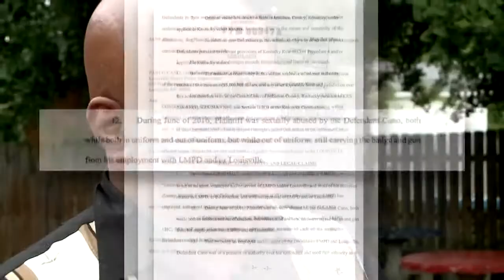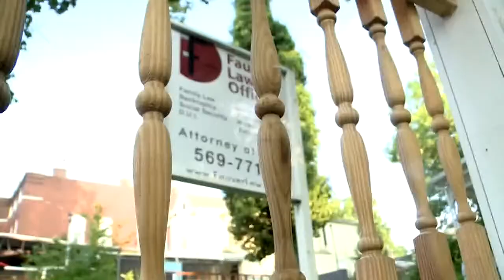4th alleged victim accuses LMPD officer of rape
A total of four women now say they were raped by a Louisville Metro Police officer.